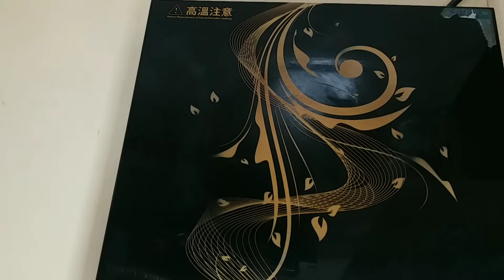[羊肚菌黑豆素湯]: 秋冬湯水🍁滋潤而不燥/益腎補腦/ 增強記憶力/降膽固醇血脂/抗動脈硬化/ 清肝明目/改善失眠 提高身體免疫力🌱 ●本頻道已停更●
材料 :
羊肚菌30克
栗子300克
黑豆70克
粟米兩條
合桃三十克
圓肉十粒
淮山30克
紅棗8粒
薑兩片
水2.5公升
●快速去栗子皮:
大家好，本頻道以分享煮食料理為主， 如果你喜歡我嘅視頻， 希望大家訂閱.  如果你對我嘅影片有任何建議或者疑問可以提出嚟，我會盡量解答㗎。
Hello everyone, this channel is mainly for sharing cooking and cooking. Your support is my biggest motivation.